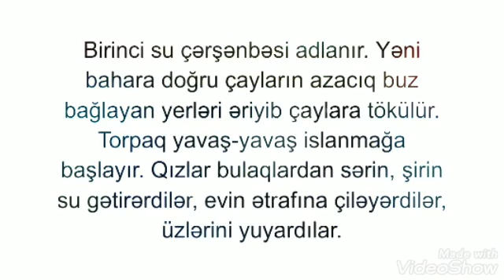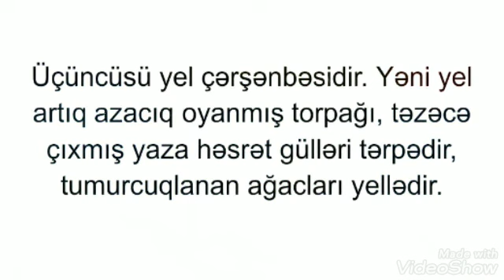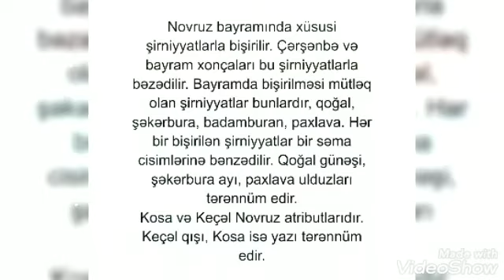Ağcabədi RMİ Ağcabədi rayon MKS-inin Yuxarı Qiyamadınlı kənd kitabxana filialı